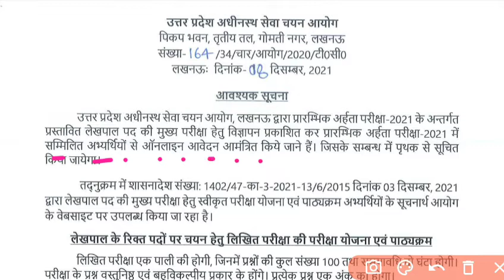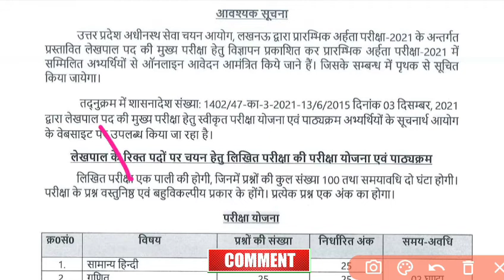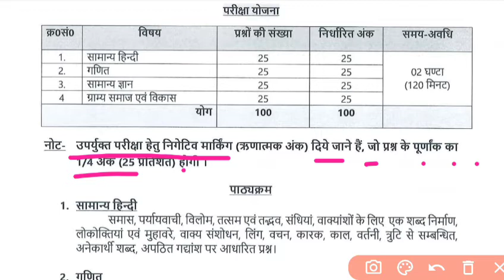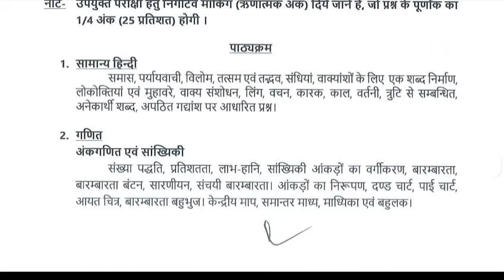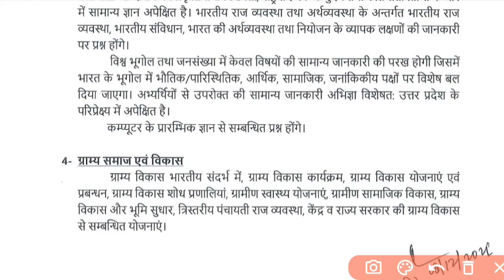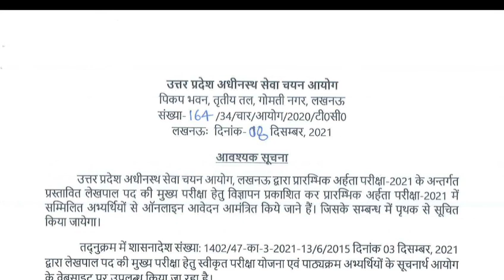खुशखबरी☺️ up lekhpal new syllabus out | up lekhpal vacancy latest news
Welcome To Currentpuri.

lekhpal syllabus,
lekhpal syllabus 2021,
up lekhpal,up lekhpal 2021,
up lekhpal full syllabus,
up lekhpal hindi syllabus,
up lekhpal latest news,
up lekhpal math syllabus,
up lekhpal maths syllabus 2021,
up lekhpal new syllabus,
upsssc lekhpal,
toppers 24 lekhpal news,
up lekhpal vacancy latest news today,
up lekhpal rojgar with ankit,up lekhpal vacancy exampur,
up lekhap vacancy latest news,
up lekhpal notification,
be topper,
up lekhpal cut off,
Lekhpal कैसे बनें?,
How to Become Lekhpal,
Lekhpal Kaise Bane,
What is Lekhpal full Information,
Lekhpal recruitment process,
How to join lekhpal post,
Syllabus of lekhpal,
Exam pattern of lekhpal,
Latest lekhpal vacancy,
Lekhpal bharti notification 2020,
Full information about lekhpal,
Upsssc upcoming vacancy 2020,upssc,
UPSSSC,up lekhpal,
up lekhpal syllabus,
up lekhpal exampur,
up lekhpal 2021,
up lekhpal 2021 preparation,
up lekhpal 2021 exampur,
up lekhpal gramin parivesh classes vivek sir,
lekhpal ki taiyari gramen parivesh,
gramin parivesh,
gramin parivesh for lekhpal,
gramin parivesh exampur,
up lekhpal vacancy,up lekhpal,
upsssc lekhpal,
lekhpal bharti 2021,up lekhpal bharti 2021,
lekhpal vacancies,
lekhpal vacancy update
up lekhpal syllabus 2021 in hindi,